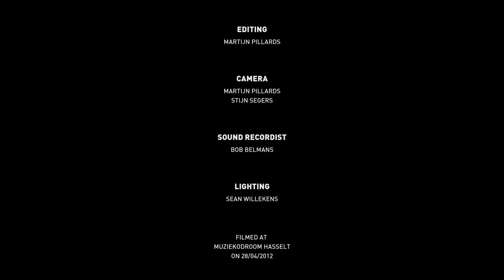Polaroid Fiction - Butterflies live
Recorded live @ Muziekodroom, Hasselt

Satisfied is taken from Polaroid Fiction EP1, released 19th April 2013.